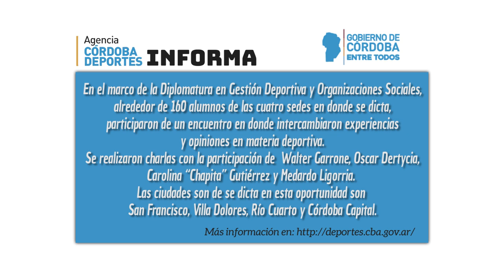Joaquín García ganó el gran Premio Remo Aguirre + Calendario de carreras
♠Quick-Step Floors: equipo ganador del mundo en contrareloj.
♣Completo informe sobre la carrera "homenaje a Remo Aguirre" llevada a cabo en el circuito de ciclismo del Estadio Mario Alberto Kempes. Hablamos con Joaquín García, ganador del premio.
♦Calendario de carreras.